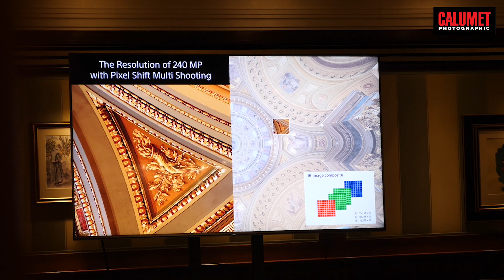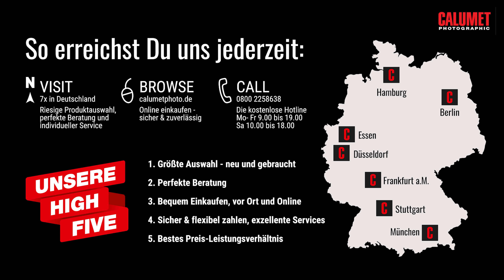Sony A7R IV - first look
Das Calumet-Team konnte als eines der ersten Foto-Teams die neue Sony Alpha 7R IV in Händen halten und ausprobieren. In Irland, in der Nähe von Dublin, verschafften wir uns einen ersten Eindruck von dem 61 MP-Boliden.